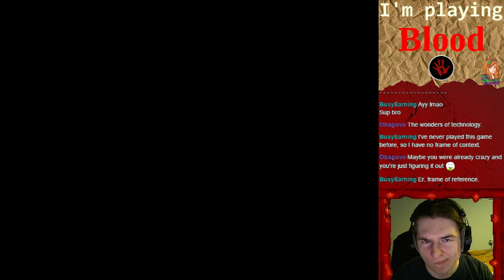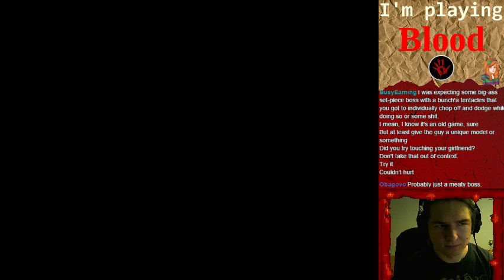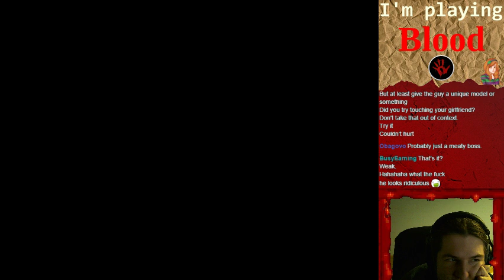[S]Blood #12 [E1M6, E1M7] (Full Stream)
This is the part where I beat Episode 1 ^^.